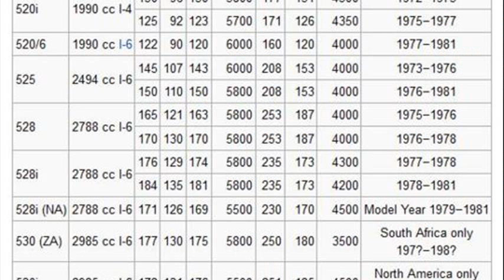bmw 520i specs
bmw 520i specs singapore
1991 bmw 520i specs